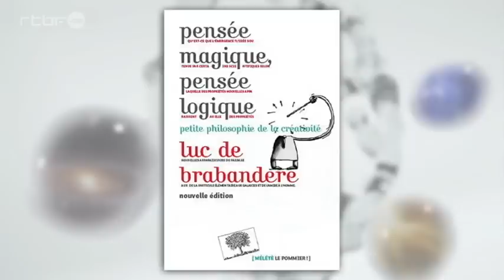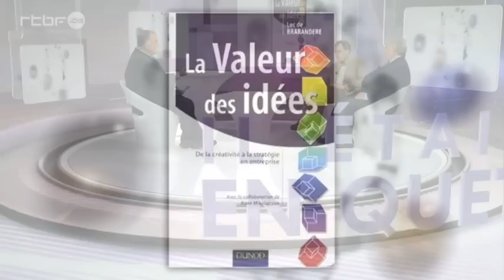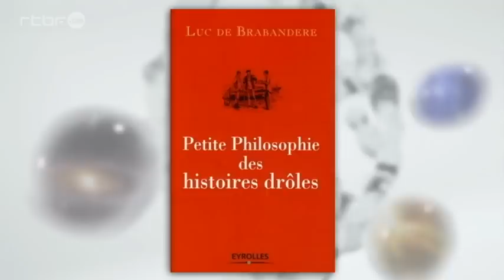Luc de Brabandere